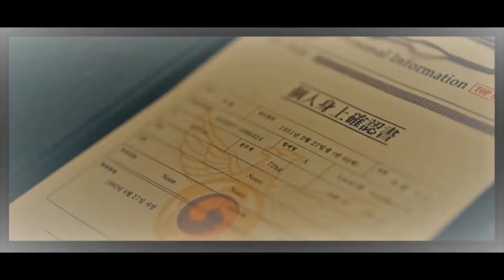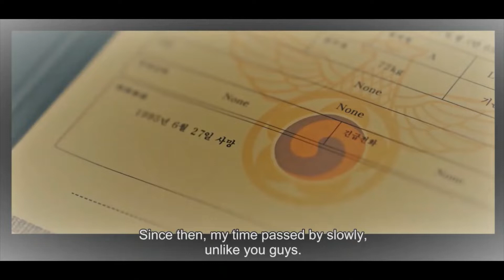the king eternal monarch komiks ep.1 a